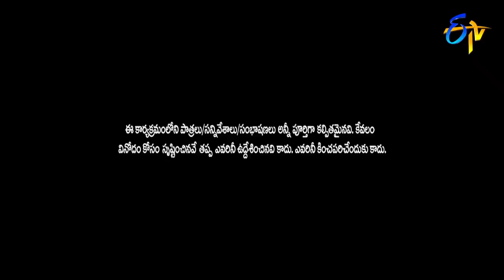Antakshari Round Performance | ETV Sarada Sankranthi Special Event | 15th January 2018 | ETV Telugu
Team Manasuku Nachindi make a special entry on to the show and take part in the round of Antakshari.